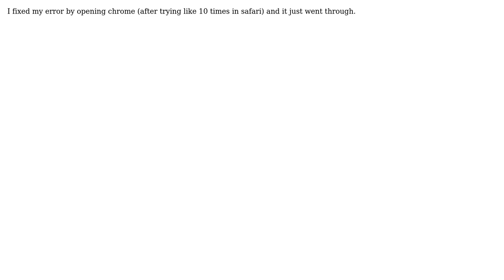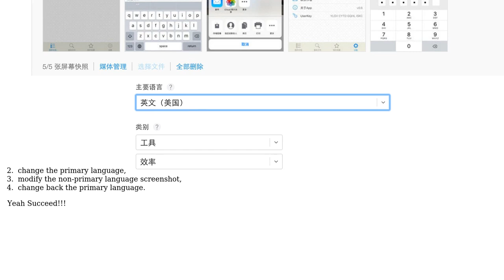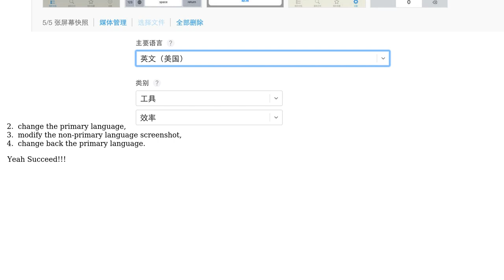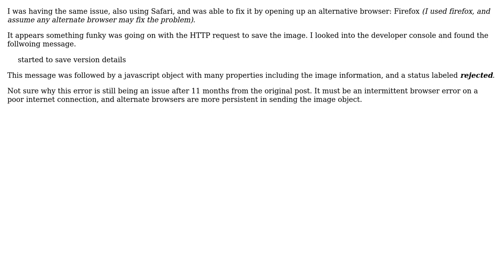New iTunes Connect won't save after screenshots are added (7 Solutions!!)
New iTunes Connect won't save after screenshots are added

With thanks & praise to God, and with thanks to the many people who have made this project possible! | Content (except music & images) licensed under CC BY-SA | Music | Images & others | With thanks to user Unome user Prashant Lohani user Kohei Iwasaki user Kimberly Cooper user Jeef user Gina M. user brbgyn user Bo Lin and the Stack Exchange Network Trademarks are property of their respective owners. You are responsible for your own actions.